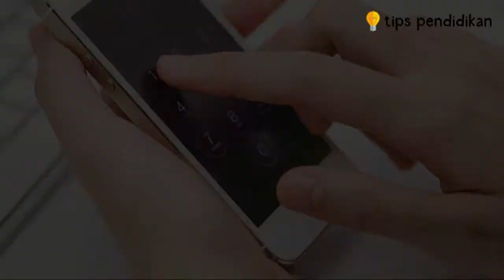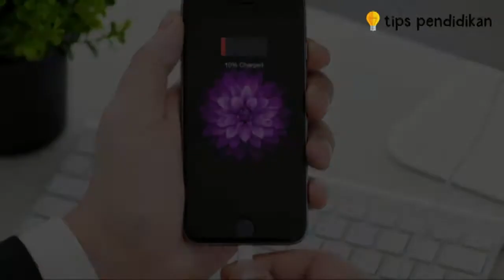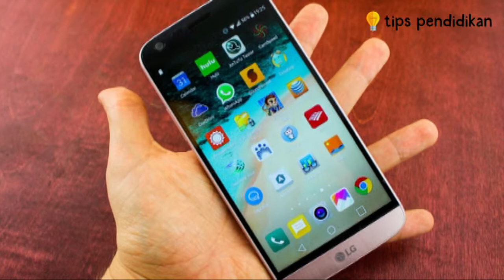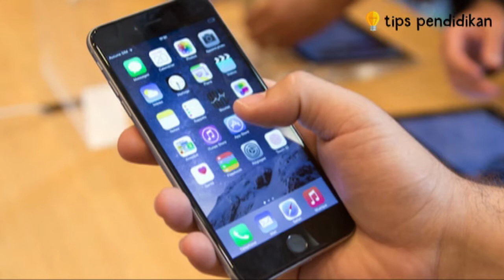5 Tips Merawat Baterai Handphone agar Lebih Tahan Lama